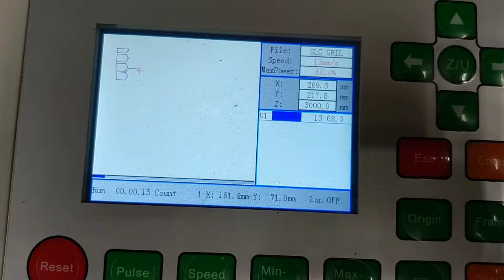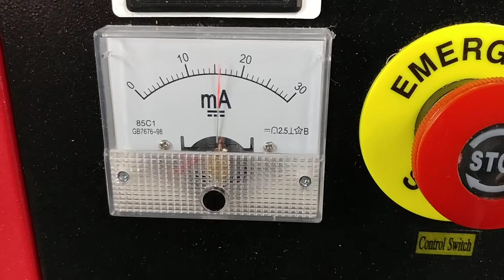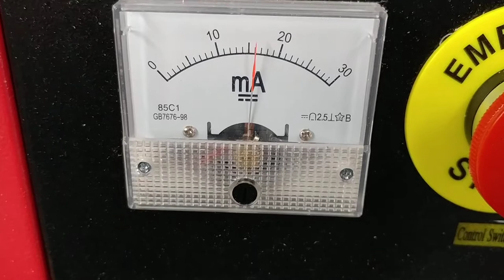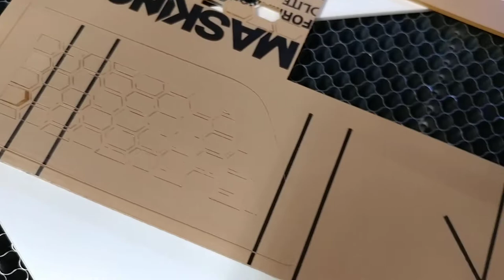Imported Red and Black 500x700 eBay Laser losing power as it cuts.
Uploading this for the manufacturer so that they can see the problem that I am having.  I am really enjoying my new  red and black eBay laser but on longer cuts it begins to slowly loose power after about 2.5 min the power slowly begins to decrease.  On cuts that are 5 or 7 minutes long the cut depth at the end will only be about half of what it was at the beginning of the cut.  The output of the power supply stays constant at 16ma as commanded however the actual output of the tube decreases.  If I stop and wait about 5 or 10 minutes and then restart the laser where it left off it immediately outputs a normal amount of power but begins the same slow decline over the next several.  Because of this it is necessary for me to pause my jobs every 5 minutes or so.  It is a frustrating work around and I feel that the tube is probably not going to last very long.   As you can see in this video that is right at three minutes the laser is not cutting all the way thru the acrylic by the end of the cycle even though it was cleanly cutting thru at the beginning.  If it had been a longer cut of 5 or 6 minutes the results would be more noticable.The power supply seems fine.